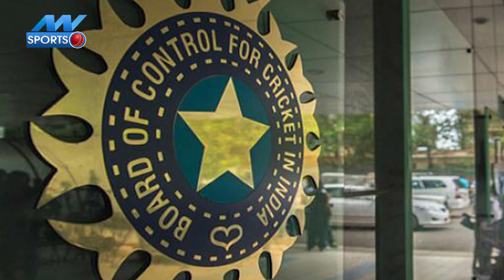IPL 2021 Auction : April में शुरू होगा IPL 2021, Februaryमें खिलाड़ियों का ऑक्शन ! | NN Sports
आईपीएल 2020 को खत्म हुए अभी एक ही महीने का वक्त हुआ है, लेकिन इसके साथ ही अगले साल के आईपीएल को लेकर चर्चाएं तेज हो गई हैं. बीसीसीआई में भी भीतर की भीतर इसकी तैयारी चल रही है. साथ ही इस बार संभावना ये भी जताई जा रही है कि आईपीएल में इस बार आठ नहीं बल्कि इससे ज्यादा टीमें खेलती हुई नजर आएंगी. हो सकता है नौ या फिर इससे भी ज्यादा दस टीमें.  इस बीच इसको लेकर बीसीसीआई की ओर से कोई भी ऑफिशियल ऐलान नहीं किया गया है. हालांकि बीसीसीआई की ओर से अभी तक घरेलू क्रिकेट और टीम इंडिया के शेड्यूल को जो ऐलान किया गया है, उससे काफी कुछ चीजें साफ होती हुई नजर आ रही हैं.

India vs Australia 2020 Series से जुड़ी ताजा अपडेट के लिए इस लिंक पर क्लिक करें